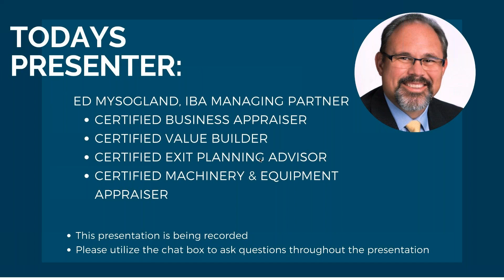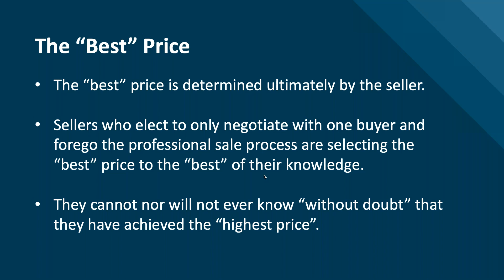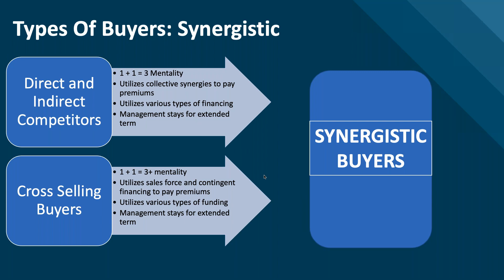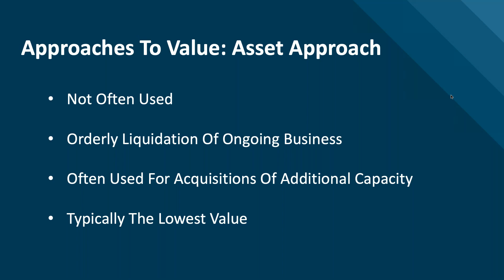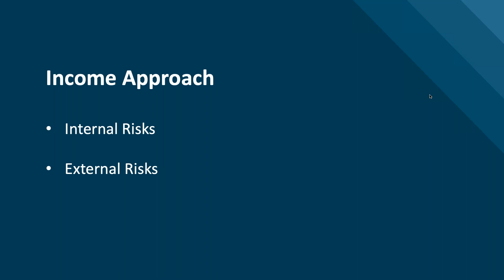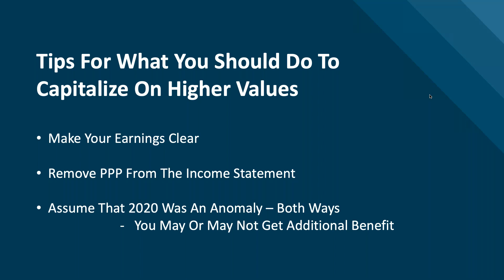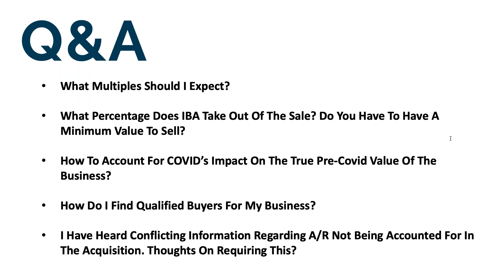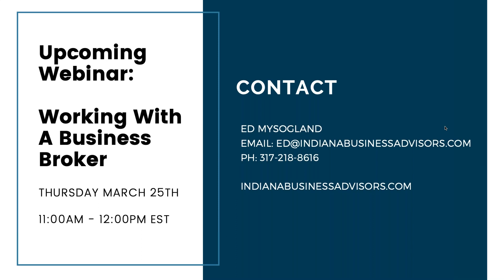Determining Your Business Value In 2021